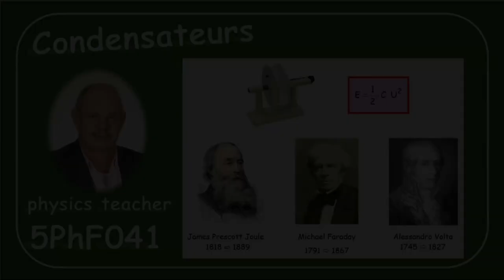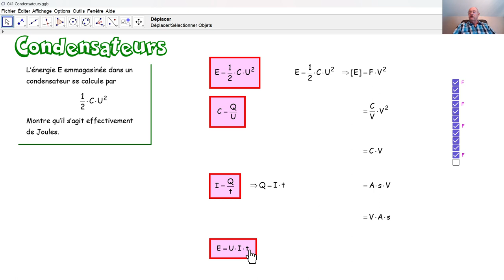Physique 5PhF041 Condensateurs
Au moyen de plusieurs formules, nous vérifions l'unité internationale d'une grandeur physique dans un condensateur.